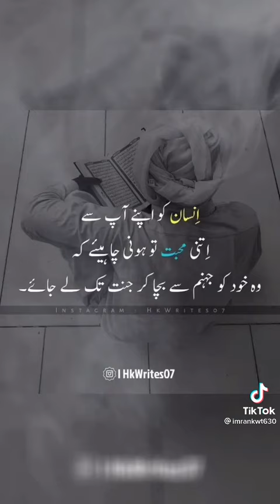March 19 2022 Quran Urdu Reaction 💯status